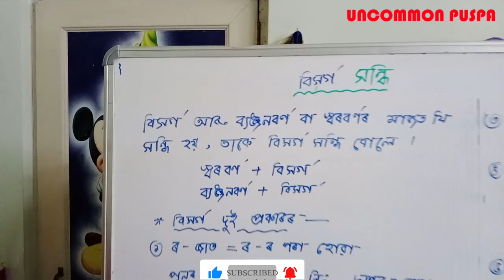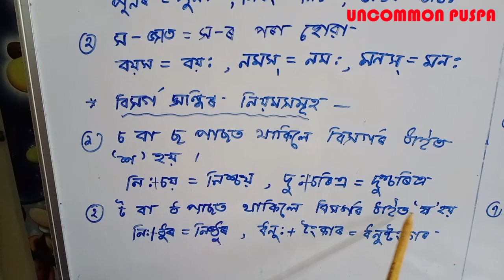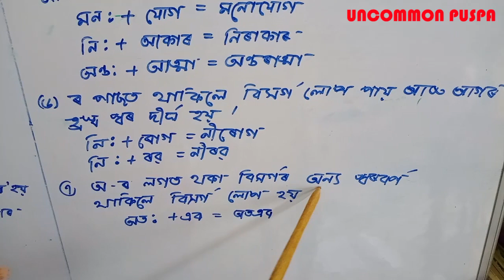বিসৰ্গ সন্ধি দশম আৰু নৱম শ্ৰেণীৰ অসমীয়া ব্যাকৰণ. Ass/Eng medium. Explain step by step